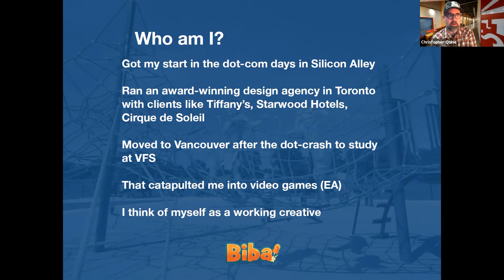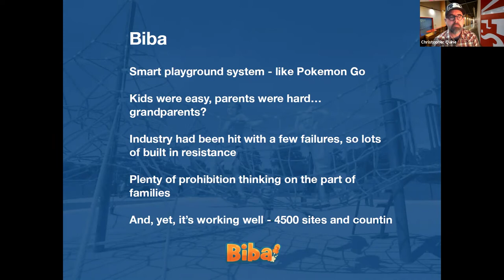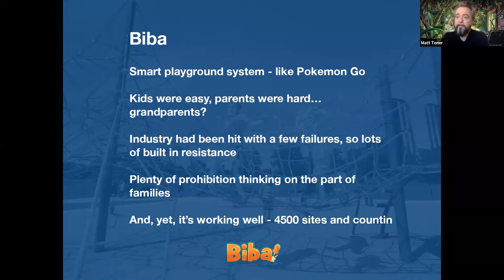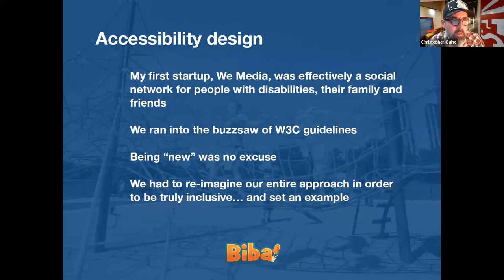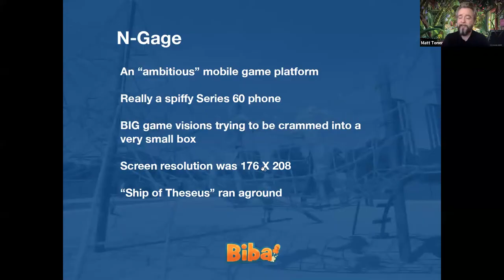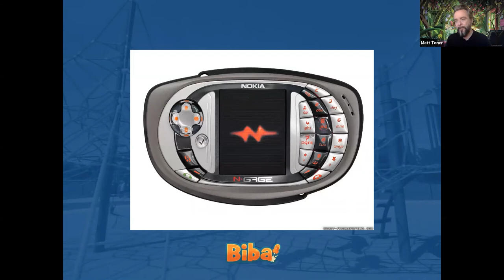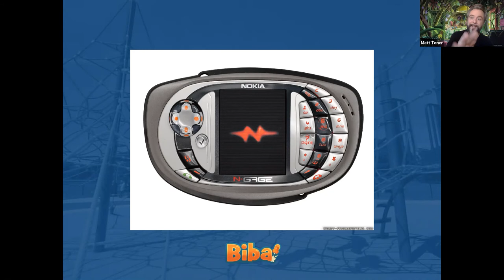Matt Toner: Problem Solving Through Design Thinking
Biba Ventures CEO Matt Toner discusses getting his start at VFS, how “busted design” can be beautiful, and what it takes to become a problem solver through design thinking.